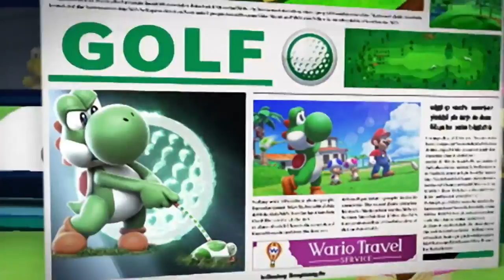Mario Sports Superstars Official Horse Racing Trailer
Take care of your steed so it's ready for the track.

Follow GameTrailers for more!